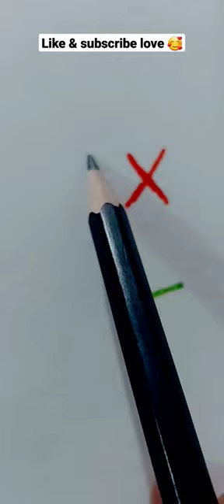🐞easy rules to draw ladybug 🤩